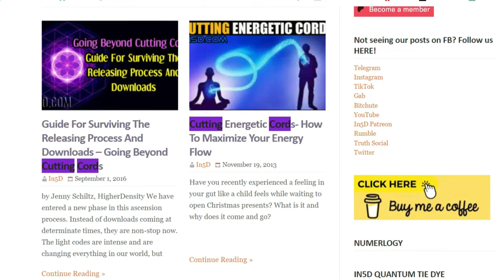What To Do When You're Receiving Energetic Attacks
Change Your Reality With A Walk Of Gratitude

How To Remove Negative Energies/Entities & Cutting Of Cords On All Timelines

Guide For Surviving The Releasing Process And Downloads – Going Beyond Cutting Cords

Cutting Energetic Cords- How To Maximize Your Energy Flow

What Are Ethereal Cords?

MEGA INFO POST – How To Clear Negative Energies & Entities

The History And Origins Of Smudging In Different Cultures